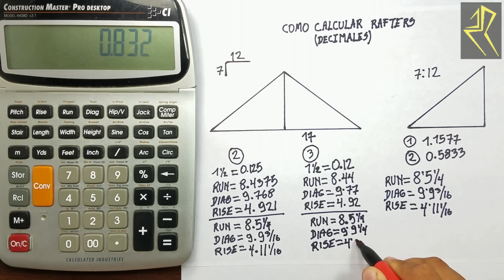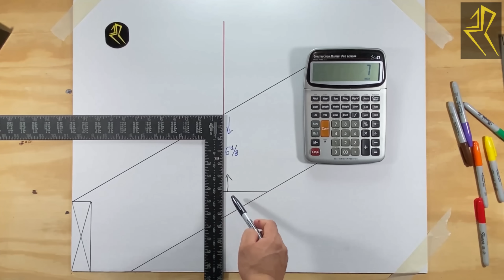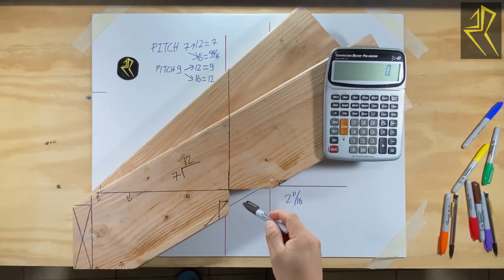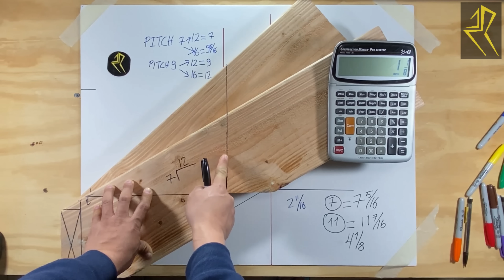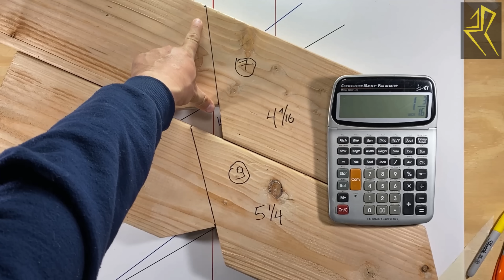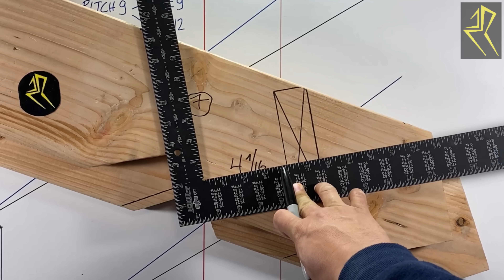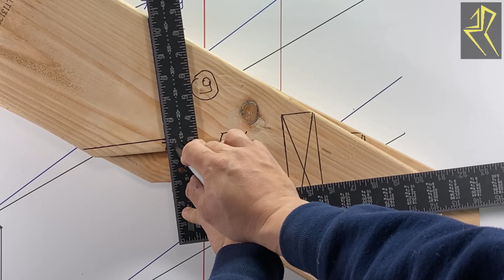Como Cortar Overhangs Con La Calculadora (Metodo 2)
Una segunda opcion sobre como tener la misma altura en las overhangs , este y el primer metodo podrian ser usados tambien para cortar la overhang de los Hips .